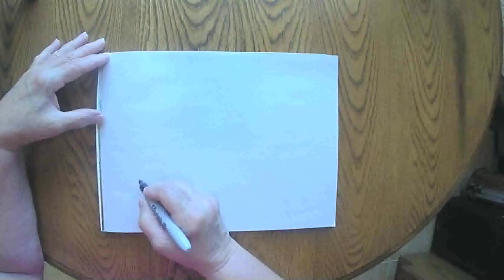Boat Racing August 11 2020 grammasfolkart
Daily marker and crayon drawing from a grandmother to her grandchildren.